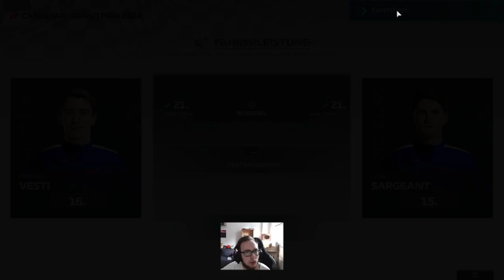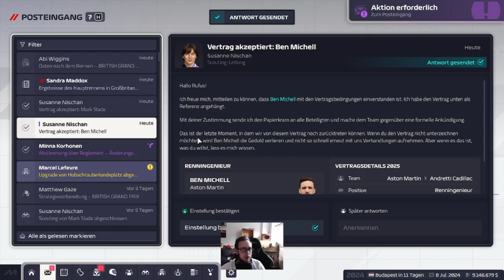NEUE Ingeneure für NÄCHSTE SAISON! | F1 Manager 24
4 Rennen pro Folge, 6 bis 7 Folgen PRO SAISON! Wir starten mit Andretti Cadillac als 11. Team in die Saison 2024. Ziel ist es, langfristig amerikanische Fahrer in die F1 zu bringen und bald um die WM zu kämpfen!

zusammengeschnitten.

🎥Streamkollegen:
Keine im Video

Spiel: F1 Manager 2024
Entwickler: Frontier
Version: PC
Kaufen: Steam
Aufgenommen von: Rufus